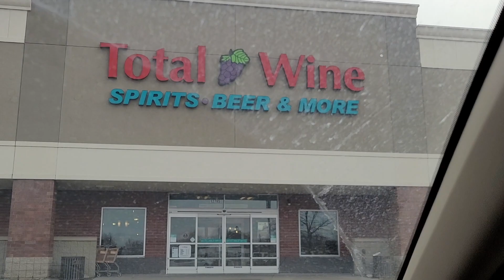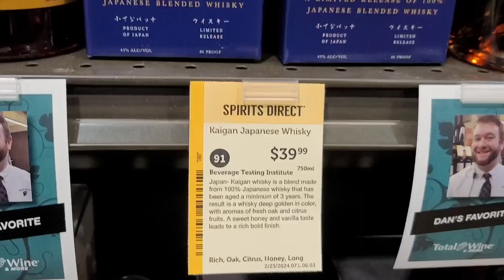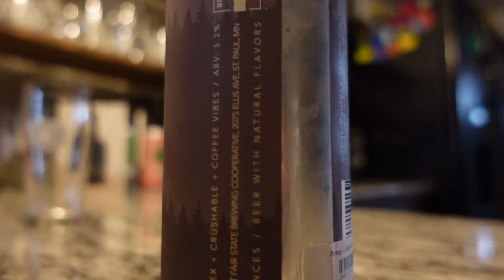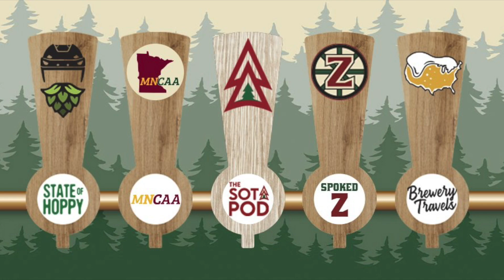Jesper Wallstedt NHL | WHL Player PED Suspension | Portage Brewing - ☕ Blonde Ale | The Sota Pod 374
Isha Reviews and tastes a Coffee Blonde Ale (Barrel Aged Coffee Beans - Coffeecake Blonde Ale), discusses Liam Ohgren first couple games with Iowa Wild , Marat Khusnutdinov's play in the Winnipeg and Chicago games, Jesper Wallstedt's first NHL shutout victory, Matt Henry's suspension from the WHL (Performance Enchancing Drugs), Evander Kane SLASHING fine, Brady Tkachuk setting Records and MORE NHL NEWS in the FULL The Sota Pod 374 episode!

ALSO SETH TOUPAL JOINS THE SHOW!

The Sota Pod Youtube Channel! Home to Everything Craft Beer & Minnesota Hockey Related!

On this channel, you will see game previews, reviews, watch along, breaking news, craft beer tours, and MUCH more!

You will also have a unique opportunity to chat with passionate ice hockey and craft beer fans from all parts of Minnesota.

Whether you follow NCAA College Hockey, MSHSL High School Hockey, NHL Prospects, the Iowa Wild, or Minnesota Wild we have SOMETHING for you!